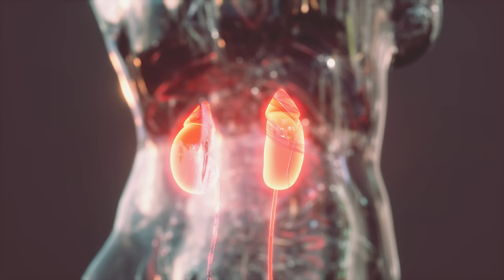5 Of The Deadliest Wild Animals In Japan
Japan is a very beautiful and interesting country and as it is an island, it's home to many animals that can't be found anywhere else in the world. Japan is a relatively safe place to visit but it does have some animals that have the potential to be deadly. In this video i will be going through some of Japan's most dangerous animals, as i will be going through 5 of the deadliest animals in Japan.

Chapters
0:00 Introduction
0:28 Japanese Boar
2:39 Japanese Black Bear
4:18 Ussuri Brown Bear
5:39 Japanese Moccasin
6:50 Giant Asian Hornet

Attributions

Japanese boar images:
KENPEI

Japanese boar footage:
Sorayane FILMS
空屋根FILMS

fukushima nuclear disaster images:
IAEA Imagebank

Japanese black bear images:
Utagawa Kuniyoshi

Ussuri brown bear images:
Nathan Ruser
bryan...
Babi Hijau
Public Domain

Japanese moccasin images:
Alpsdake

Other snake images:
Yasunori Koide

Asian giant hornet images:
Yasunori Koide
Yasunori Koide; white background by Amada44
T. K